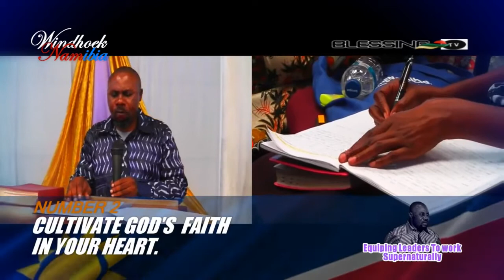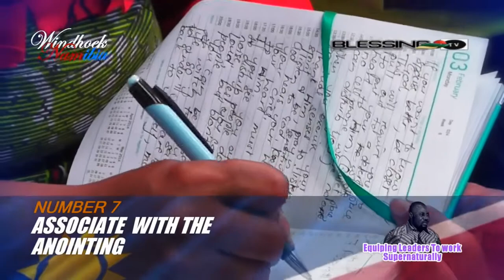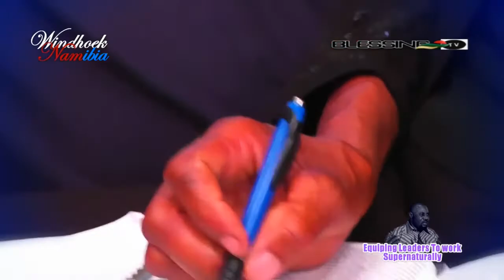Spiritual 34,,,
8 WAYS TO CONNECT WITH GOD SUPERNATURALLY PROPHET L N JUSTIN must watch! SERMON